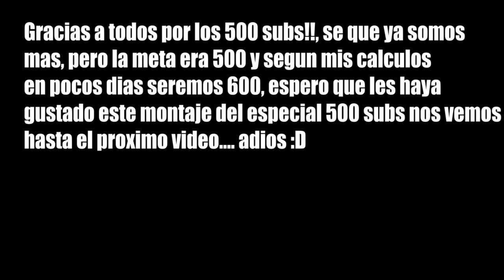😎TheFatRat- Infinite Power! MONTAJE de ARSENAL ROBLOX || ESPECIAL 500 SUBS!!💚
Hola a todos como estan!! 💚 Gracias por los 500 subs y espero les haya gustado este montaje que me costo mucho trabajo editar😎

ABREMEE!! 💚

500✅
510✅
550❌
570❌
600❌